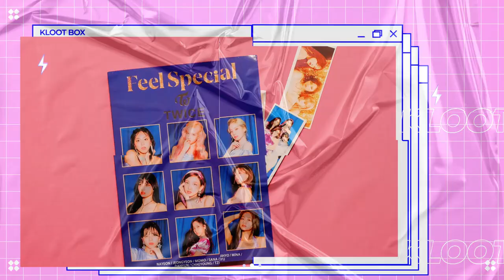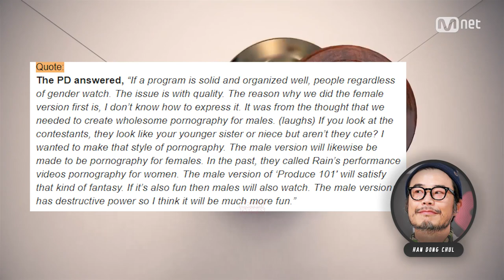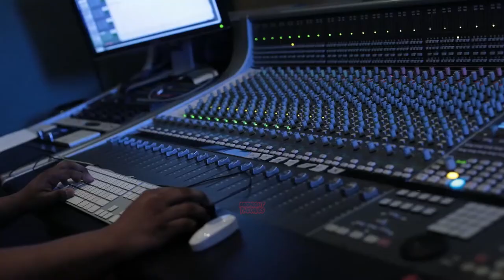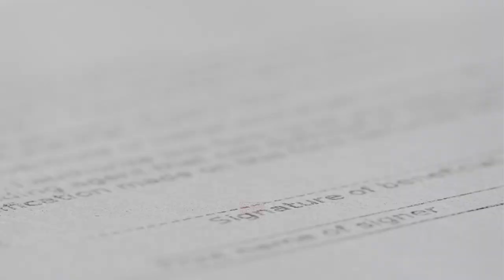The Red Flags Of MixNine || Midnight Theories 🔮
🔮Kloot Box K-pop Subscription Box
*I do make commission from this code
─── ･ ｡ﾟ☆: *.☽ .* :☆ﾟ. ───

─── ･ ｡ﾟ☆: *.☽ .* :☆ﾟ. ───
🎵Music

intro/outro song:• Track Title: Halloween 2018

─── ･ ｡ﾟ☆: *.☽ .* :☆ﾟ. ───
Videos used:
─── ･ ｡ﾟ☆: *.☽ .* :☆ﾟ. ───
Timestamps
0:00 Intro
1:38 The Show
2:14 Enter Tour Step
2:57 The Competition Step
3:18 Lack Of Structure
4:31 Team Battles
5:57 Is Yang an "unqualified" judge
10:53 Battle for airtime & evil editing
12:22 The Finale
13:24 Cancelled debut & lawsuit